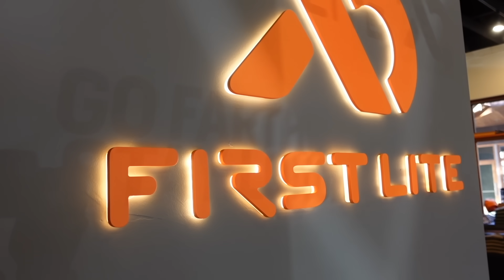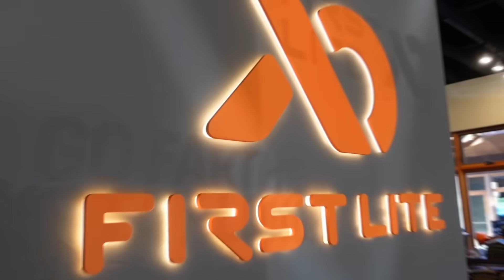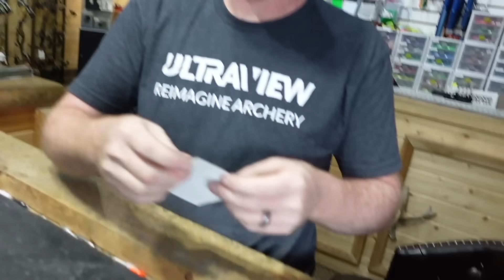DEER HUNTING IN NEVADA | HUSHLIFE VLOG | S2EP28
This weeks vlog the guys are spread out everywhere! Casey, Logan, and Matt are in the backcountry of Nevada chasing velvet Mule Deer. BMack is in Idaho touring the new First Lite store front. Eric is at WildeArrow building his new Hoyt RX7 for this fall.

Outlander ATV's
Defender UTV's

Hoyt -
2022 Bows:

Weatherby, Inc. -